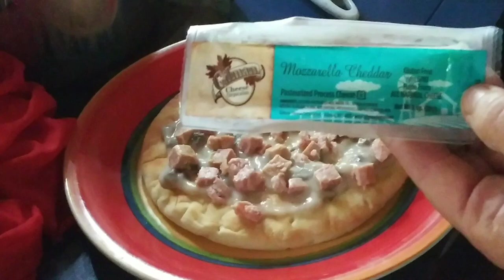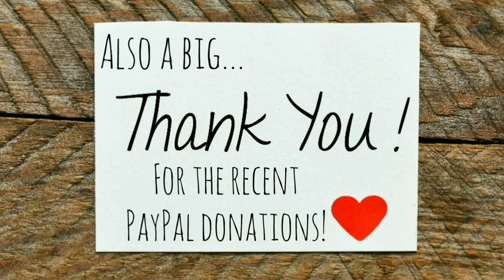Pizza for Breakfast, Safe Steps for Betty, and... - Ann's Tiny Life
Plus I do something that is probably going to upset the internet and make people fall down and flap around, and get really super upset. Possibly stamp their feet and storm off! I get prezzies!